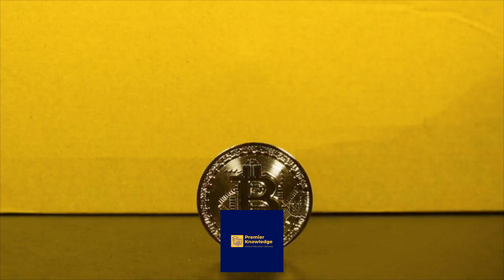HOW TO USE AI TO MINIMZE CAPITAL FLIGHT IN AFRICAN COUNTRIES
African countries have been experiencing capital flight for many years, resulting in an adverse impact on many countries' ability to initiate much-needed development programs; Capital flight is a phenomenon where individuals and corporations transfer their assets from one country to another, often to avoid taxes, political instability, or economic uncertainty; According to a report by the United Nations Conference on Trade and Development (UNCTAD), Africa loses about US$88,6 billion in illicit capital flight every year, which is equivalent to 3,7% of the continent’s gross domestic product; In this video, we provide a step by step guide for African countries to use AI to minimize capital flight to to free up resources for development projects; All you need to do is subscribe to this channel, relax, enjoy and watch this video to the end.
Step 1: Strengthen Regulatory Framework and Governance: To do this, African countries should a) Enhance Transparency and Accountability; Implement open data platforms and AI-driven data analytics tools to monitor financial transactions and detect irregularities; An example of AI-driven financial fraud detection software for this is IBM Watson Analytics for financial data analysis; b) Strengthen Tax Collection and Enforcement: Implement AI-powered tax compliance systems to identify tax evasion and monitor corporate tax payments; An example of AI-based tax analytics software that can help with this is Oracle Tax Compliance Cloud for AI-driven tax compliance
Step 2: Improve Transfer Pricing Regulation: To do this, African countries need to Enhance Transfer Pricing Scrutiny: They should Utilize AI for analyzing transfer pricing documentation and assessing whether prices set in intra-company transactions are at arm's length; An example of AI-powered Transfer pricing compliance software that can help African countries scrutinize intra company transactions is SAP Transfer Pricing Compliance software.
Step 3: Encourage Investment in Technology and Data Analytics: African countries need to Promote Investment in AI and Data Analytics: African Governments can do this by providing incentives and grants for businesses to adopt AI and data analytics technologies such as IBM Watson Analytics for financial data analysis, to help enhance transparency.
Step 4: Strengthen Anti-Money Laundering (AML) Measures: This can be done by implementing Advanced AML Technologies: Deploy AI-driven AML systems to identify and report suspicious financial activities; For example, African governments can implement AI-based AML monitoring and reporting platforms such as NICE Actimize for AI-driven anti-money laundering solutions.
Step 5: Enhance Cross-Border Collaboration: To help curtail capital flight, African countries should Collaborate with International Organizations such as the OECD and UN, to share best practices and information on capital flight prevention using cross border data sharing platforms. An example of AI driven platform that could be helpful here is Accenture Applied Intelligence.
Step 6: Develop a Whistleblower Protection Program: African countries should Create and promote AI-driven whistleblower protection programs to encourage individuals to report financial irregularities; Examples of helpful AI tools are Secure and anonymous whistleblower reporting platforms.
Step 7: Foster Economic Diversification: African countries should Promote economic diversification to reduce the reliance on resource-based industries, which are often associated with capital flight; One initiative to help African countries diversify their economies is the African Union Artificial Intelligence Continental Strategy (AACS), which aims to harness the power of AI to transform Africa’s socio-economic development.
Step 8: Public Awareness and Education: African countries should Use AI-driven campaigns and chatbots to inform the public and businesses about the consequences of capital flight and the importance of compliance; An example of AI-driven platform that can help in public education is The World Bank’s Open Learning Campus.
Step 9: Strengthen and Enforce Legal Framework: Develop and enforce legislation that imposes penalties for capital flight and tax evasion; An example of AI Tool that can help strengthen and enforce legal frameworks is ROSS AI for legal research and compliance analysis.
Step 10: Monitor and Report Progress: African countries need to establish a Regular Reporting and Evaluation mechanism to ensure compliance with capital flight laws: African governments can use an AI tool such as Tableau for AI-driven data visualization and performance monitoring to help monitor and report progress.
Reducing capital flight in African countries is a critical challenge that requires a multi-faceted approach, combining policy measures, regulatory reforms, and the use of advanced technologies, including AI. I